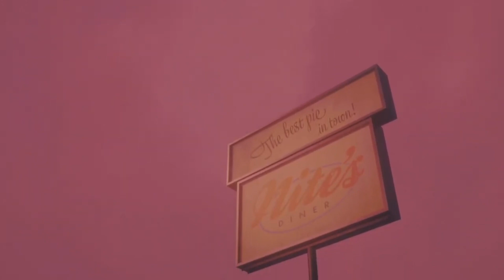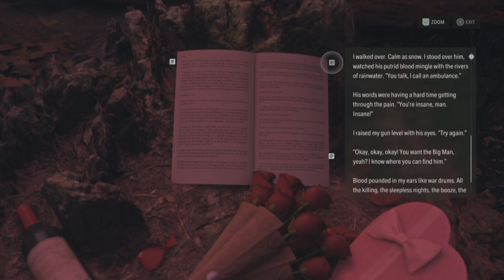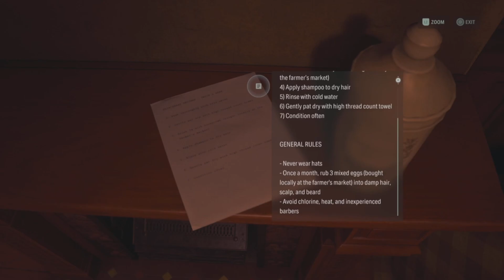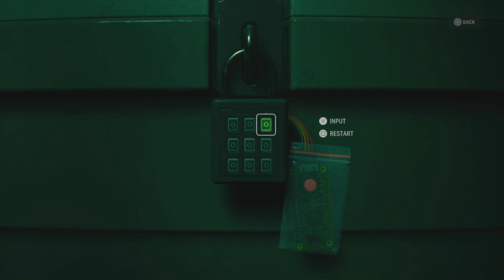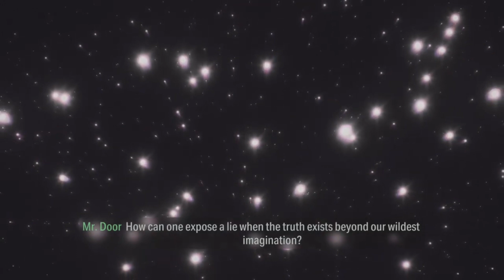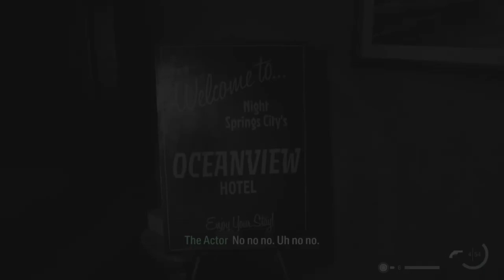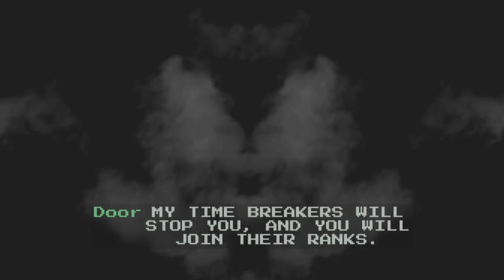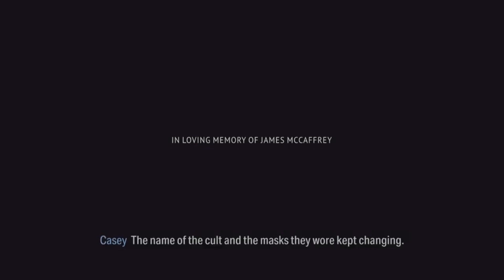Let's Dive Into Night Springs | Alan Wake 2 DLC Full Playthrough (No Commentary)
Here is my full playthrough of the new Alan Wake DLC. I did crudely edit a couple parts when I am walking around confused on trying to figure out what to do, or else this video would be three hours and very boring near the end. Anyways, I hope you all enjoy this video!